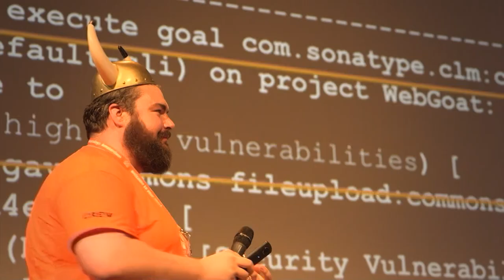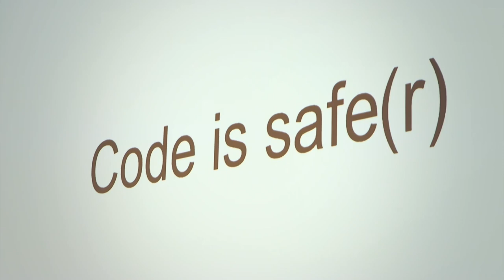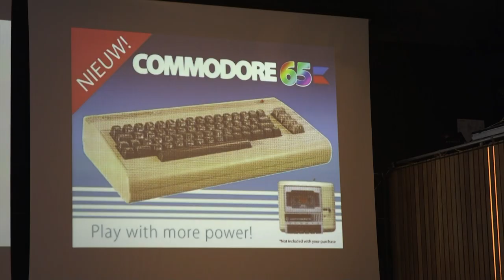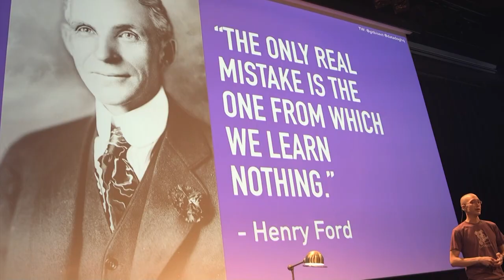devopsdays Amsterdam 2017 event recap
Two days of knowledge share, beer/wine drinking, bitterball eating awesomeness that was devopsdays Amsterdam 2017 -- or the 5th anniversary.